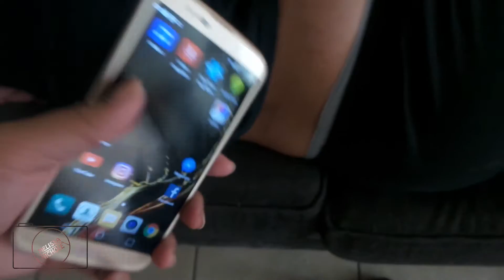Vlog 4. When Shots Were Fired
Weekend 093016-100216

Finally reunited with my 3rd family and two of my psisses after a weekend in the OC.